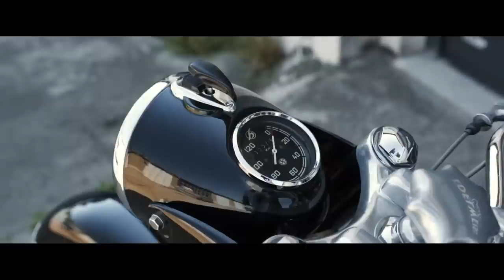EDELWEISS | Extrem selten - eines von nur 25Motorrädern?! 🥵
Wir stellen euch eine Hoffmann Gouverneur S300 von 1954 vor!

Von diesem Motorrad wurden nicht einmal 800 Exemplare gefertigt und es sollen nur noch 25Stück davon bekannt sein.
Ein Fahrzeug davon haben wir und wollen es euch nicht vorenthalten!

Hinter dem Motorrad steckt viel mehr, als nur ein schönes Motorrad!
In den 50er Jahren gab es nicht viele Motorräder mit Boxer Motoren - ein Grund, warum nur so eine geringe Stückzahl produziert wurde.
Im Video erklären wir euch näheres dazu!

Schreibt eure Meinung zu der Hoffmann in die Kommentare!

Edelweiss Customs